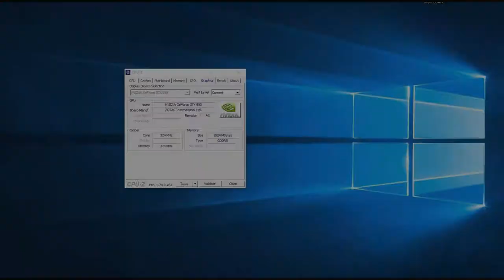Borderlands 2 | GTX 650 | i5 2400 | 720p 900p 1080p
Borderlands 2 - GTX 650 +  i5 2400 + 12 GB RAM

Desempenho da  GTX 650 + Core I5 em 2020 no game Borderlands 2.

Definições:
• RESOLUÇÕES:
  1280 x 720 -  Alto: 0:42
  1440 x 900   -  Alto: 5:14  Médio: 7:02
  1920 x 1080 - Baixo: 10:29

Especificações do PC :

CPU: INTEL Core I5 2400 @ 3100Mhz
Motherboard: GIGABYTE GA-B75M-D3H
Memory: 12GB Kingston
GPU: GTX 650 1GB ZOTAC
HDD: SEAGATE 500GB
HDD: SEAGATE 1TB
PSU: EVGA 450B 80 Plus Bronze
Case: COUGAR SOLUTION 2
Monitor: Samsung T24C310 24"